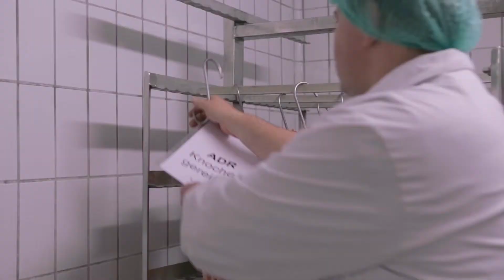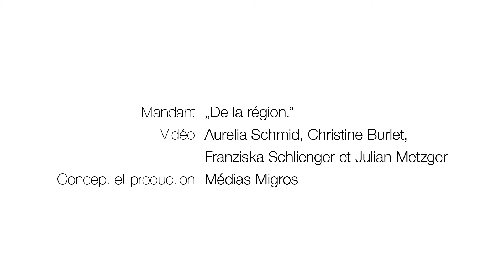Région Aar: Steak de cou de porc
De la région

Les producteurs arborant le label «De la région.» vous proposent dans votre Migros habituelle une large palette de produits allant de la pomme au fromage de chèvre.

Le grand-père de Paul Lüthi a commencé à fournir des saucisses à Migros une année seulement après la création de l’enseigne de distribution.
Et quand, il y a environ neuf ans, la coopérative Migros Aar a introduit
le label «De la région.», l’entreprise Meinen SA a suivi avec enthousiasme. A Berne, cette dernière produit, outre des spécialités carnées telles que le steak de cou de porc, diverses charcuteries (saucisses, jambon et lard) fumées selon une méthode traditionnelle.

Mandant: "De la région:"
Vidéo: Aurelia Schmid, Christine Burlet, Julian Metzger, Franziska Schlienger.
Concept et production: Médias Migros